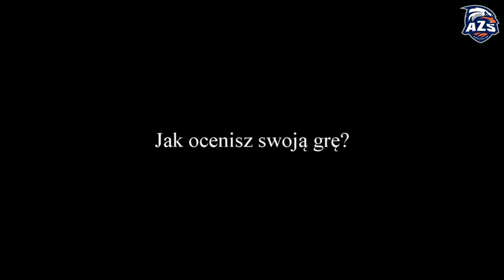Konferencja prasowa po meczu AZS Koszalin - Legia Warszawa 84:76, 23.12.2017